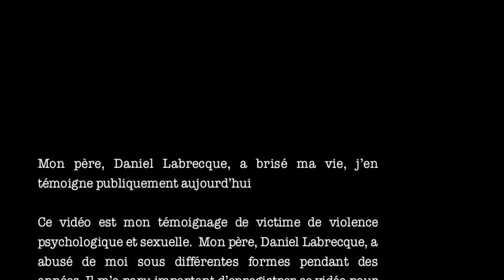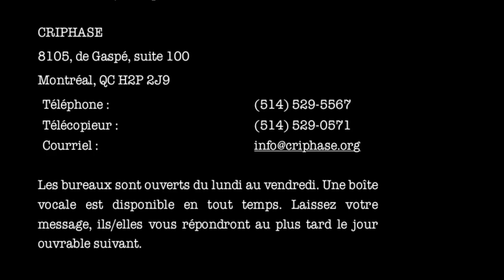Mon père, Daniel Labrecque, a brisé ma vie, j'en témoigne publiquement aujourd'hui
Il y a déjà quelques mois, j'ai réalisé ce vidéo qui témoigne de la violence sexuelle et psychologique que j'ai subi de mon père, Daniel Labrecque. Après avoir fait voir ce vidéo à certainEs de mes proches, je le diffuse publiquement aujourd'hui, en ce 6 avril, journée d'une Marche de soutien et de mobilisation pour les victimes d'agression sexuelle, pour plus d'informations

Il n'est jamais facile de s'exprimer aussi publiquement sur notre vécu d'agression sexuelle, mais il m'apparaissait essentiel de le faire en soutien à moi-même en tant que survivant, mais aussi aux autres survivantEs.

Je remercie Média Recherche Action de m'avoir soutenu dans la réalisation de ce vidéo.

Je le dédie à toutes les survivantes et à tous les survivants et particulièrement à toutes celles et à tous ceux qui se battent pour leur guérison, celle de leurs milieux ainsi que pour mettre un terme à la reproduction de la violence sexuelle.

Ce vidéo est mon témoignage de victime de violence psychologique et sexuelle.  Mon père, Daniel Labrecque, a abusé de moi sous différentes formes pendant des années. Il m'a paru important d'enregistrer ce vidéo pour en finir avec le silence imposé autour de ces violences et encourager d'autres personnes à parler. Il m'apparaît nécessaire que nous agissions collectivement pour mettre un terme à ces abus et en discuter collectivement en est un des débuts essentiels.

Mon père, Daniel Labrecque, restaurateur (ancien propriétaire du restaurant Chez Dan sur la rue Boisclair à Limoilou, Québec, restaurant qui portait son nom) a abusé sexuellement aussi d'autres personnes. Si vous vous reconnaissez parmi ses victimes, je vous encourage à vous confier, à prendre la parole et à le dénoncer. Si vous désirez que j'enregistre aussi votre témoignage en vidéo ou en audio ou que vous voulez me contacter, vous pouvez m'écrire à

Si vous avez été victime de violence sexuelle et que vous avez besoin d'aide, vous pouvez contacter le
Regroupement québécois des CALACS
(Centres d'aide et de lutte contre les agressions à caractère sexuel)

Adresse postale :
Case postale 56528
Succursale Ontario
Montréal (Québec)
H1W 3Z3
Téléphone :

 Si vous êtes un homme, que vous avez été abusé sexuellement avant l'âge de 18 ans et que vous avez besoin d'aide, vous pouvez contacter
CRIPHASE
8105, de Gaspé, suite 100
Montréal, QC H2P 2J9
Pour les joindre:
Téléphone :

Les bureaux sont ouverts du lundi au vendredi. Une boîte vocale est disponible en tout temps. Laissez-leur votre message, ils/elles vous répondront au plus tard le jour ouvrable suivant.